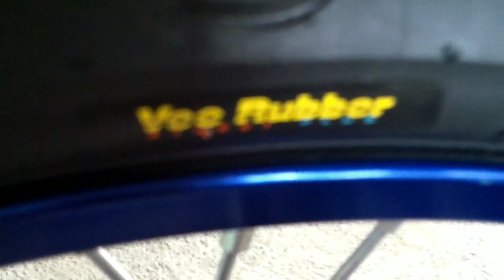Palit gulong | Vee rubber 45/90 50/100 [RAIDER 150]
Wazzupp!! good day sa mga idol ko jan new video nanaman 😊 sa mga magpapa shoutout comment lang kayo ... yan sa mga bago palang welcome po kayo dito at tutok
 lang marami pa tayo upcoming video ♥️

RDMOTO RAIDER150 VEERUBBERTIRE45/90-50/100